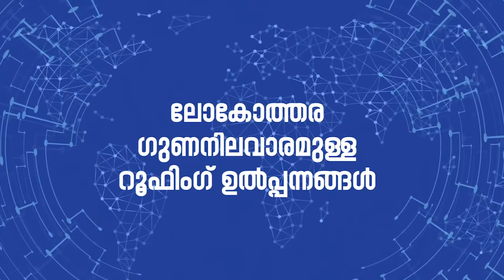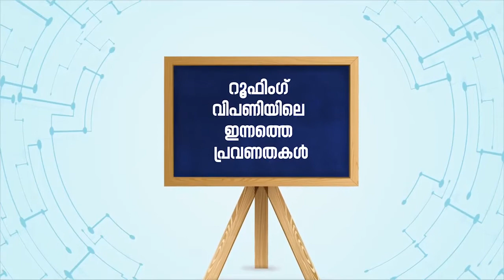Georoof Fab Meet AV